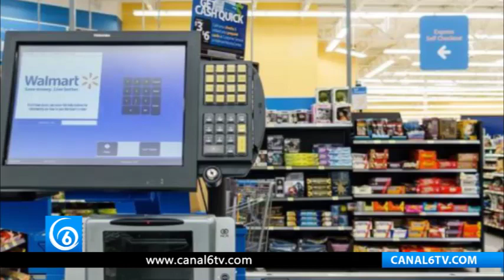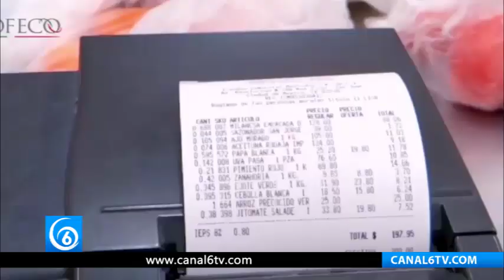Programas de apoyo al bienestar, registran el 98% de rezago en su implementación